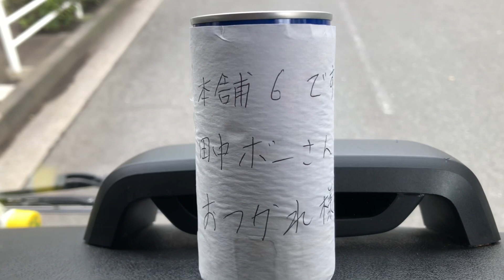本舗6さんありがとうございます🙇‍♂️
本舗6さんに会えま〜〜〜せんでした😣
本舗6さんの動画はこちらから